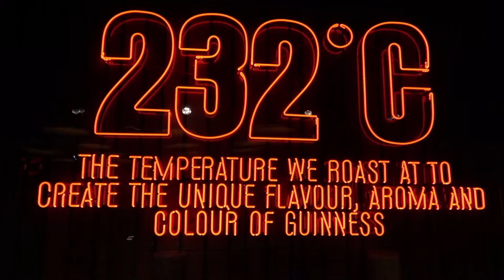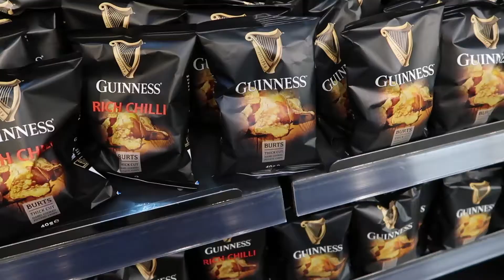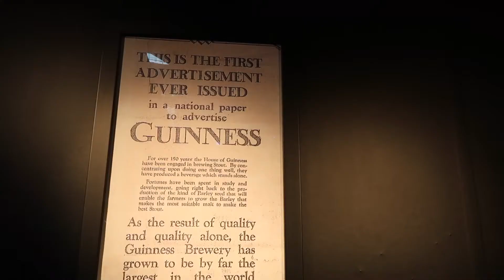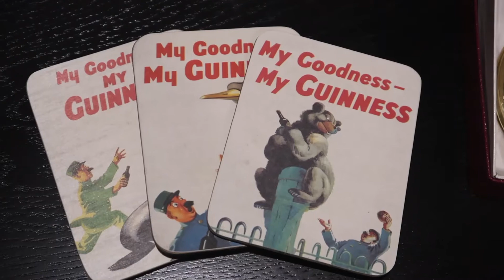GUINNESS Storehouse Tour, Dublin | VLOG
GUINNESS Storehouse Tour, Dublin. Still in Dublin, Ingimar and I head to the Guinness Storehouse for a tour and some tasting room sampling.

Cameras I use: Canon G7x, Nikon D5300, iPhone